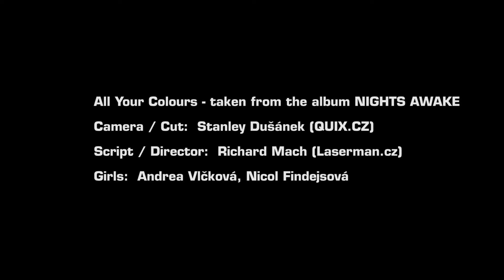Kyau & Albert - All Your Colours [Video Clip] + Lyrics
The Lyrics:
Wake me with all your colours
And help me to see the light
Call me with all your senses
I need to see the way

And help me to fall for you
I feel wrong, I feel right...
Fill me with love!